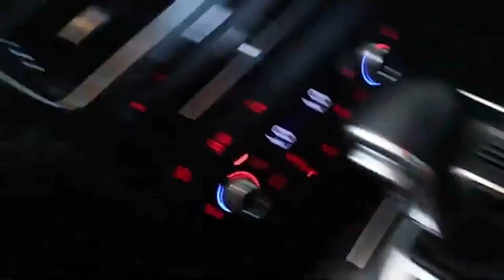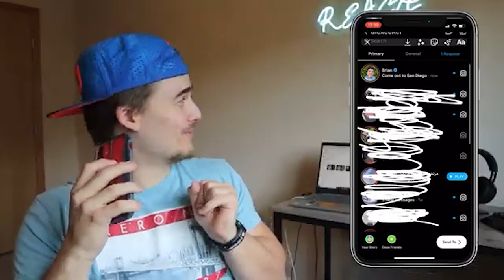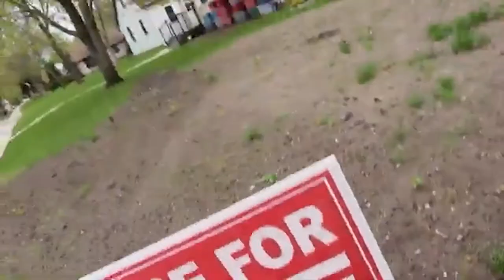This Is Why I SHOULD JOIN TNA...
THIS IS WHY I SHOULD JOIN TEAM NEW AGE! Can we get a TNAReacts down below in the comments!